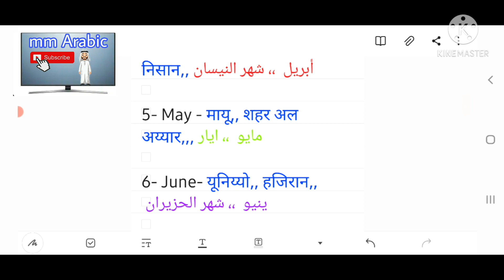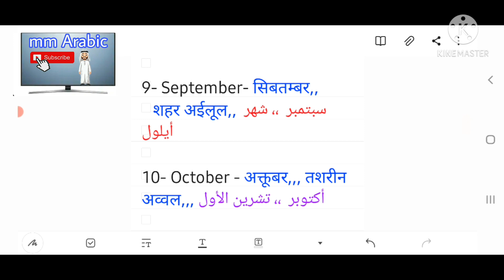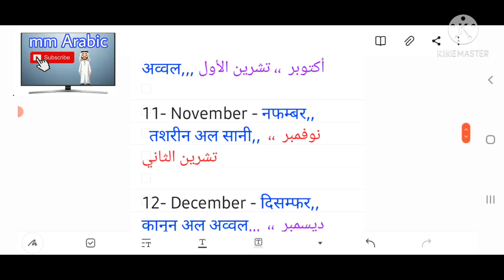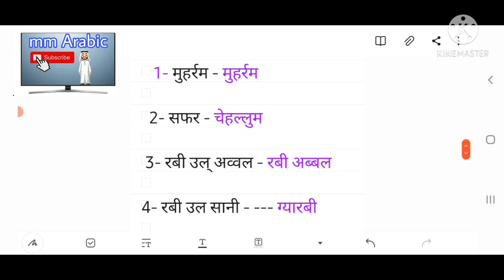अरबी में सभी महीनों के नाम सीख लो ,उर्दू के साथ,, months names in Arabic.